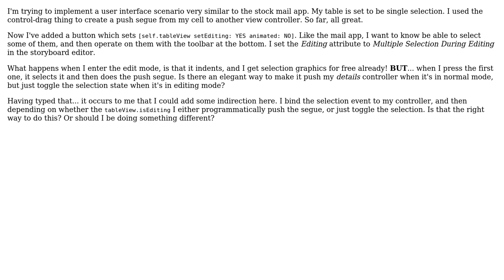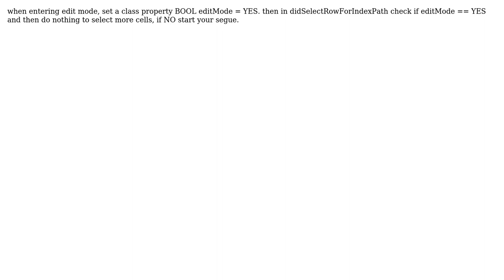How to implement iOS mail app multi select behavior?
With thanks & praise to God, and with thanks to the many people who have made this project possible! | Content (except music & images) licensed under CC BY-SA | Music | Images & others | With thanks to user Travis Griggs user thorb65 and the Stack Exchange Network Trademarks are property of their respective owners. You are responsible for your own actions.